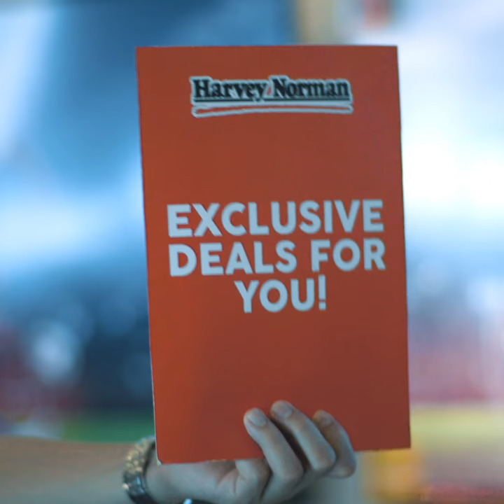Love drama? Ask Harvey Norman.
Whether you want to watch Korean dramas or catch some soccer action, score yourself the best deals at Harvey Norman. Simply AskHarveyNorman to get ahead of the game!